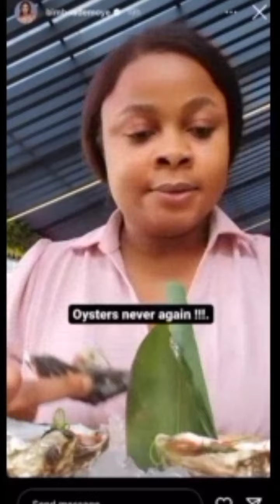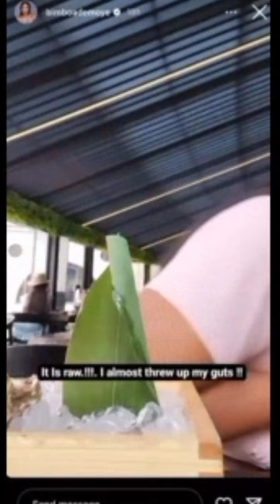SUGAR RUSH 2 ,ADESUA ETOMI, BIMBO ADEMOYE AND BISOLA TAKE US BEHIND THE SCENE.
what happens in South Africa doesn't necessarily stay in S/A .
The sugar Sisters reunite in South Africa for a sequel.
Bimbo's attempt to eat Fresh oyster lands her in a mess 🤮.

Enjoy these beautiful moments with the cast and crew of SUGAR RUSH 2.